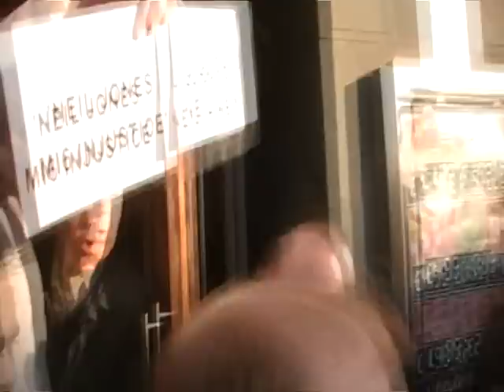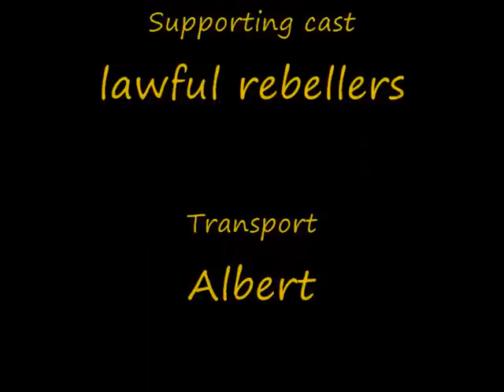Lawful Rebellion - Roger Hayes, Birkenhead 07/03/2011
Supporters received an email requesting their attendance in Birkenhead on 07/03/2011. Bring a black umberella! Those were the details and hundreds of people from all over the UK arrived in Brikenhead, the rest as they say, is history!

This film tells the stiory of that day and will be hopefully be the beginning of something beautiful!

If you would like more info? Please check out:-